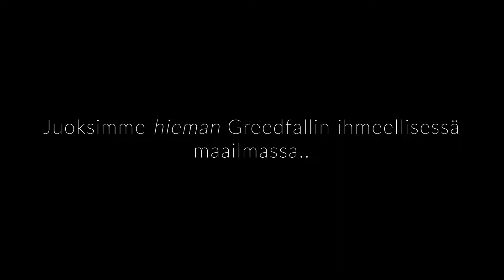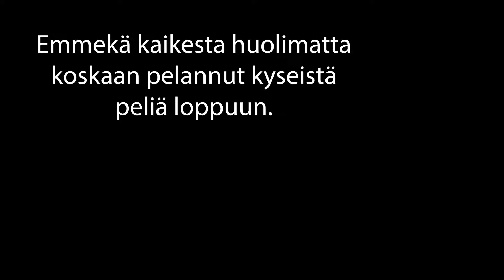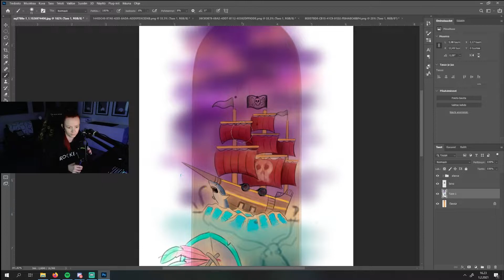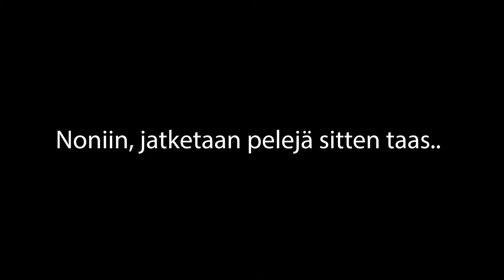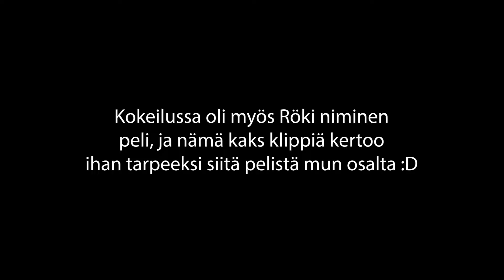Klippejä kahdelta kuukaudelta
Terve taas! Yksi striimikooste jäi välistä, niin tässä tulee nyt kahden kuukauden kooste. Tuu joskus moikkaa Twitchiin!

Musiikit ja ääniefektit videoillani ja striimeissä